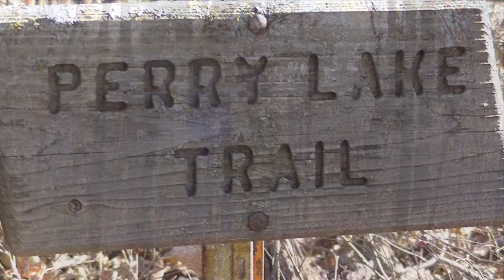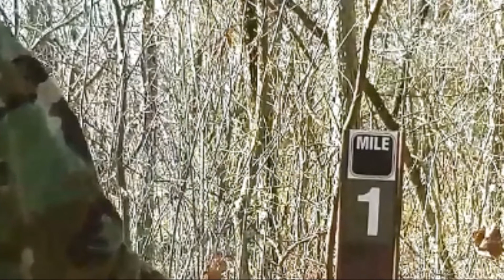Perry Lake Trail Day Hike NE Kansas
Day Hike at Perry Lake Hiking Trail NE Kansas.